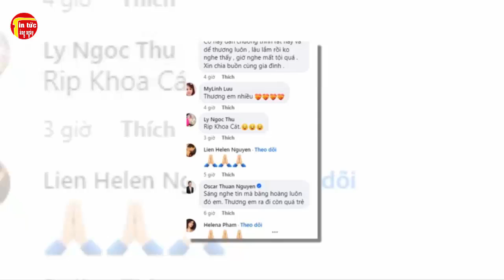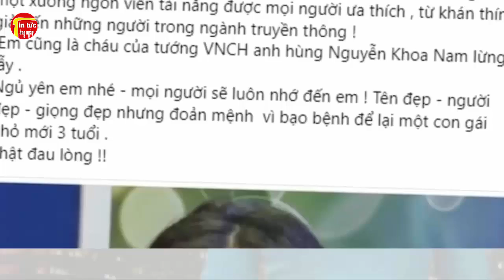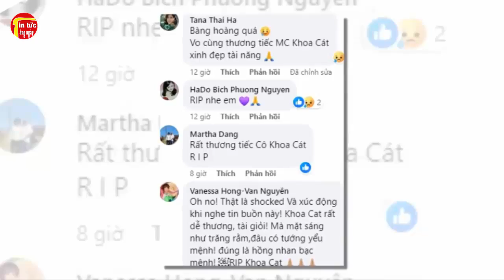Lời Tâm Tình Đầy Nước Mắt Của Chồng MC Khoa Cát Sau Khi Vợ Qua Đời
Lời Tâm Tình Đầy Nước Mắt Của Chồng MC Khoa Cát Sau Khi Vợ Qua Đời. Tin tức hằng ngày là những thông tin giải trí trong và ngoài nước .